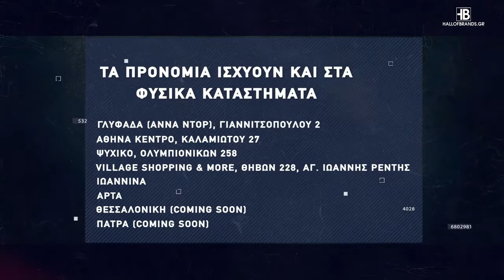Basketaki The League - West Kings Vs Souvlakers (13/12/2021)